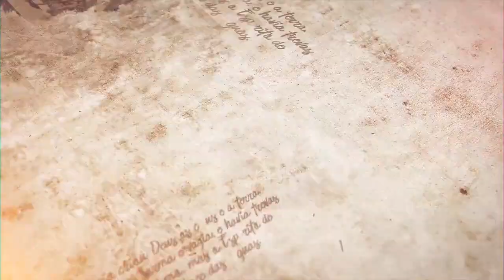"Shalom bait: da guerra para o amor" - Parashat Devarim - R Efraim Birbojm - Hidabroot Brasil (2022)